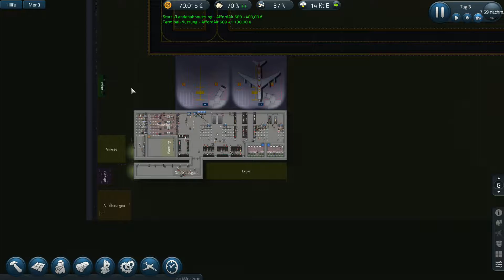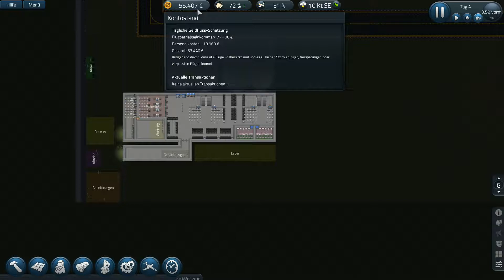🛫 SimAirport #09 - Inneneinrichtung und der Flugplan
Let's Play – SimAirport / Gaming / German / Deutsch

Modus: Aufbau Karriere
Sicht: Funny_R4bbid

Informationen zum Spiel:

SimAirport ist ein Aufbau Simulations Spiel in dem niedlichem Grafikstil Pixel. Eure Aufgabe besteht darin aus einem niedlichen Kleinstadt-Flughafen einen laufenden, funktionierenden Großstadt-Flughafen zu verwandeln. Dabei müsst ihr euren Kredit abbezahlen, die Forschung voran treiben und die Kundenzufriedenheit so gut es geht oben halten.

Hier könnt ihr das Spiel kaufen:
Steam